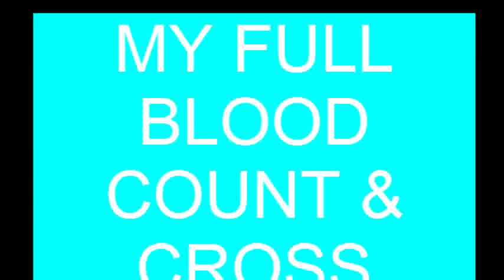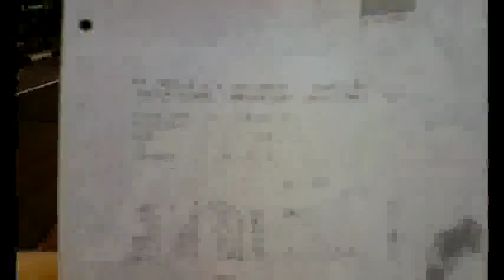MY FULL BLOOD COUNT & CROSS MATCH TOUR PART 2 (END)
My Full Blood Count & Crosee Match Tour